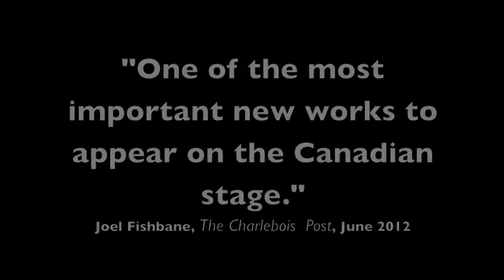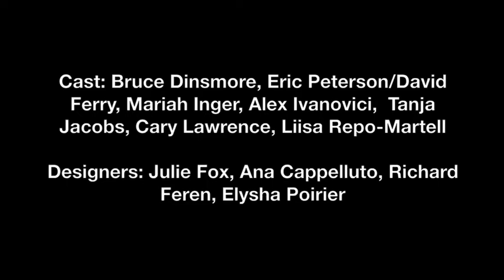Seeds: Excerpts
Excerpts from Seeds, a docudrama about GMOs, based on the legal battle between biotech corporation Monsanto and Saskatchewan canola farmer Percy Schmeiser.